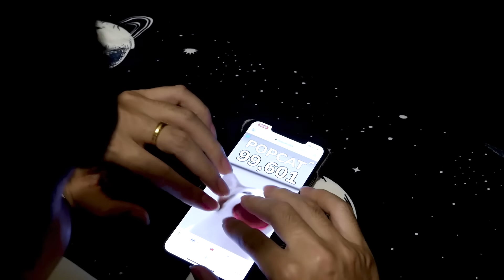อยู่กับPopcat ทั้งวัน 24ชม จะเป็นยังไง? กิน นอน ขี้ อาบน้ำและตอนทำ….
เว็บสุ่มฟีฟายไม่มีเกลือ

วันนี้พี่เสือจะมาลองกด popcat กันทั้งวันดูนะครับว่าจะกดได้เท่าไหร่กันครับ เพื่อให้ประเทศไทยเป็นที่1 ครับ

มาเป็นครอบครัวที่รักกับพี่เสือสมัครเลย